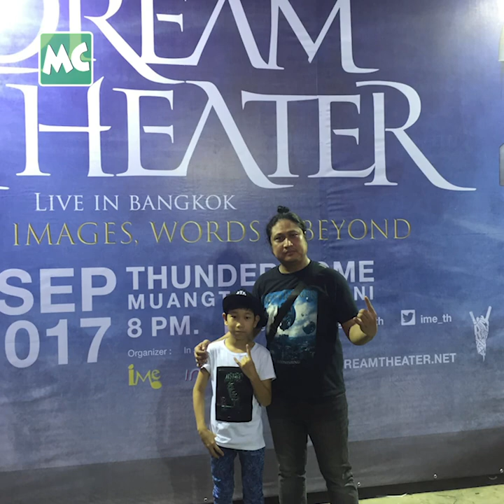Drum တီး ဝါသနာရှင် သား နဲ့ မိတ်ဆက်လာတဲ့ ဝေဖြိုး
“သားလေး က အသက် (၅) နှစ် အရွယ် ကတည်းက ပွဲတွေ မှာ Drum လိုက်နေတာပါ။ ပညာရေး တစ်ဖက် ရှိသေးတော့ သေချာ စနစ်တကျ မသင်ပေးနိုင်သေးဘူး” ဆိုတဲ့ Drummer ဝေဖြိုး ၊

“ဖေဖေ Drum တီးတာ လိုက်ကြည့်ရင်းပဲ ကိုယ်တိုင်လည်း တီးဖြစ်ခဲ့တယ်။ Rock နဲ့ Metal ဂီတပိုင်းတွေ တီးရတာ ပိုကြိုက်တယ်” ဆိုတဲ့ Drummer သားပီတိ တို့နှင့် ခဏတာ။

Myanmar Celebrity TV Update: Drummer Wai Phyo talks about his son, Thar Pi Ti’s music talents.